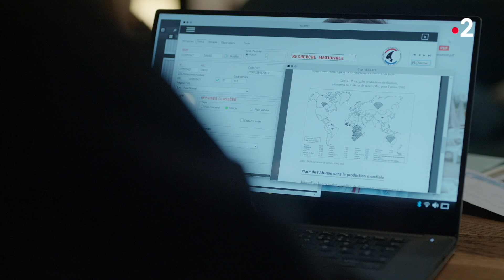Enfin un moment d'intimité...😌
L'épisode 672 du mardi 22 juin 2021 est disponible en entier pendant 30 jours